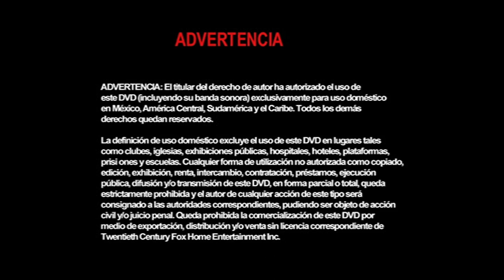Inicio DVD La Mosca 2 2001 (Argentina)